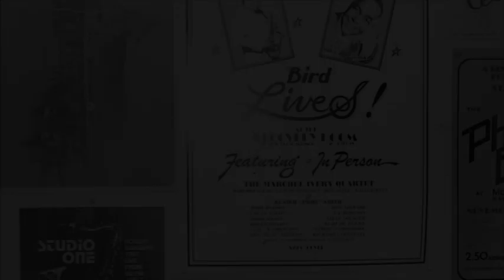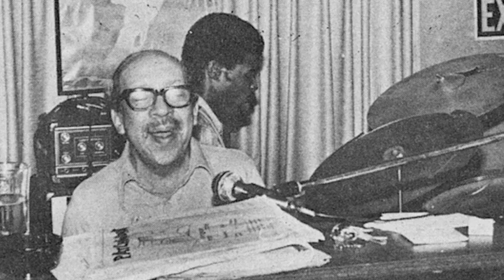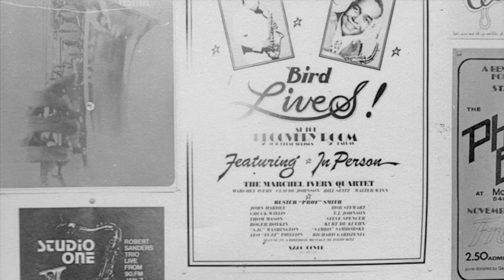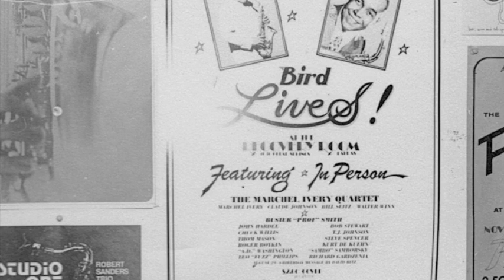Red Garland & Marchel Ivery "The Best Things In Life Are Free" (1978)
Marchel Ivery, tenor sax
Red Garland, piano
Charles Scott, bass
Walter Winn, drums

The Recovery Room was at 4036 Cedar Springs in Dallas' Oak Lawn neighborhood. In addition to being somewhat of a Mecca for local jazz musicians and listeners, it wasn't unusual for nationally known players who happened to be touring in the area to drop by and listen or, more often than not, sit in. The "Bird Lives" jazz festival was organized by club owners Bill and Jeanie Donnelly (every August on the weekend nearest to Charlie Parker's birthday) and fronted by the Marchel Ivery Quartet house band. Although promoted as a tribute to Parker, it was really just an excuse to get everyone together for a party and no-holds-barred jam session. This recording is from Thursday, August 24, 1978. The photos are of The Recovery Room and "Bird Lives" events from 1977 to 1983. [Note: I had to change tapes in the middle of Red's solo, so a small portion was lost.]